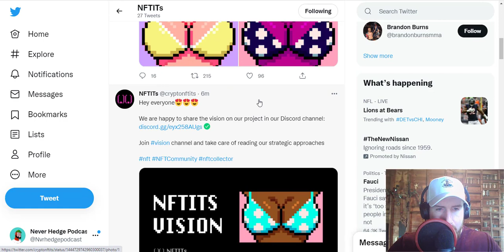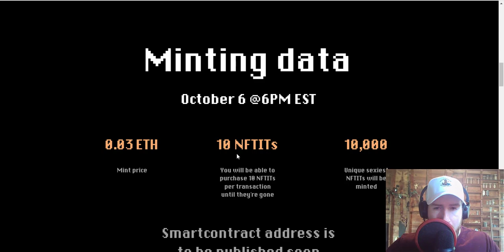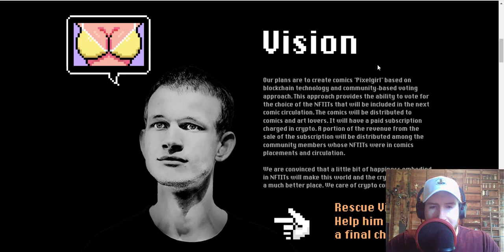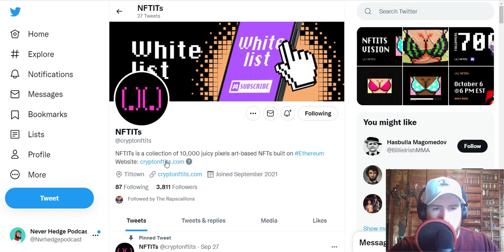NFTITS| A GENERATIVE NFT PROJECT WITH A DIGITAL COMIC BOOK| NFTIT LOVERS NEED THIS NFT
NFTITs is a collection of 10,000 unique and juicy pixel art-based ERC-721 tokens living on the sexiest Ethereum Blockchain.

Our plans are to create comics "Pixelgirl" based on blockchain technology and community-based voting approach. This approach provides the ability to vote for the choice of the NFTITs that will be included in the next comic circulation. The comics will be distributed to comics and art lovers. It will have a paid subscription charged in crypto. A portion of the revenue from the sale of the subscription will be distributed among the community members whose NFTITs were in comics placements and circulation.

We are convinced that a little bit of happiness embodied in NFTITs will make this world and the crypto community a much better place. We care of crypto community.